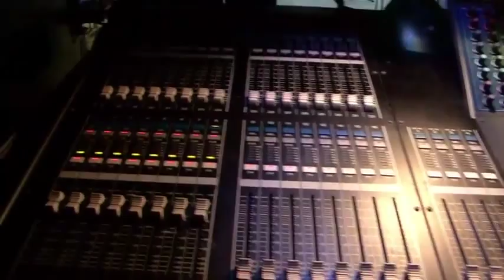Tell Me On A Sunday BBC Radio Cumbria Recording (Music Video) | MerynNixon ♥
Video courtesy of Kendal College & BBC Radio Cumbria.

Ok, basically I was asked to record this song & some others for a BBC Radio Cumbria show on musicals, it was aired on 19/03/2012.
They decided to film me as I was recording the track, and then proceeded to whip it up into a little music video.

It was all very last minute giving us very little time to prepare, warm up. We also weren't planning to make a music video so only took a few shots etc. But personally I'm still quite pleased considering how sudden it was :)

The other tracks can be found on my youtube page.

Anyways, this is Tell Me On A Sunday, from the musical of the same name... Enjoy!

Social Media ♥